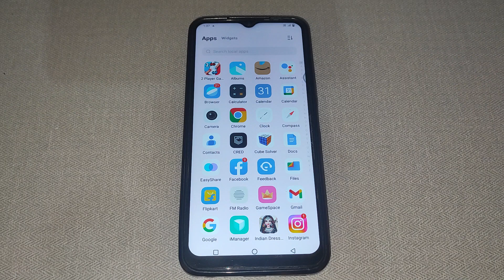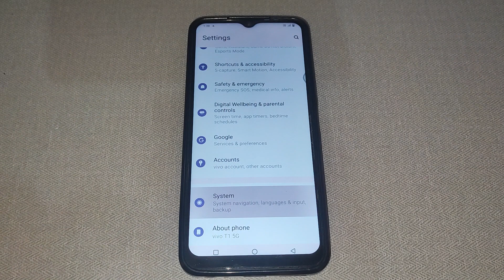How to on Set time zone automatically in Vivo Y15s mobile setting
how to increase screen timeout in vivo s1 pro,how to change screen timeout in vivo phone,how to increase screen timeout in vivo y15,how to turn off vivo mobile without touch,how to recover deleted photovideo in vivo,vivo v23 on off time settings,lock screen time setting in vivo phone,vivo v23 me phone k on off time set kaise kare,tipsandtrick,tips and trick